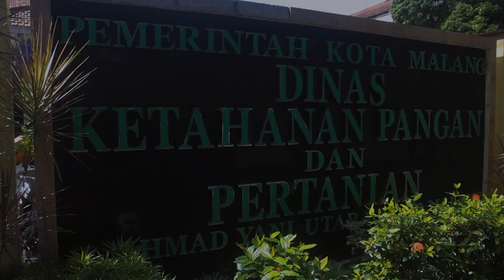*KODIM 0833/KOTA MALANG DUKUNG KETAHANAN PANGAN NASIONAL MELALUI PROGRAM POMPANISASI*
Air adalah kunci utama dalam pertanian. Memahami hal ini, Kodim 0833 Kota Malang melalui Koramil jajarannya gencar melaksanakan program pompanisasi untuk membantu petani di wilayah binaannya.
Program ini bertujuan untuk memastikan ketersediaan air irigasi bagi lahan pertanian, terutama di musim kemarau. Hal ini diharapkan dapat membantu meningkatkan produktivitas hasil panen dan mewujudkan ketahanan pangan nasional.
*Mari kita dukung program Kodim 0833 Kota Malang dalam mewujudkan ketahanan pangan nasional!*.